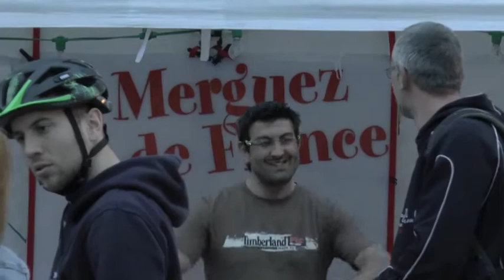2014 04 03 KritischeMasseHeilbronn